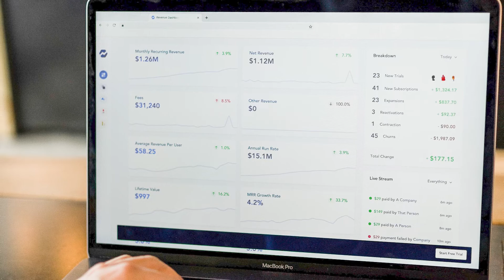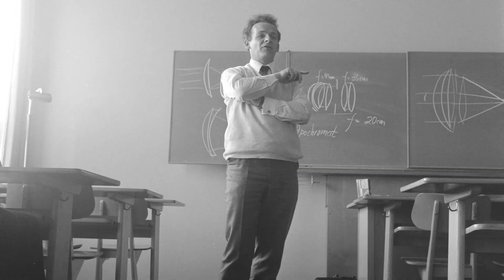How to become a content creator on YouTube in 2022?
People interested to enroll in YouTube Mastery Workshop can join WhatsApp group👇🏻

In this video, I have shared 3 STEPS which will help you to become a content creator on YouTube. Check out the video to know about it.

Follow Info Venue on different social media platforms